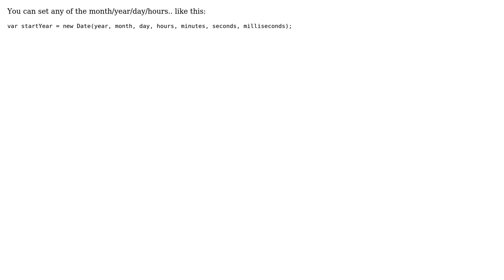Jquery Count-up timer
With thanks & praise to God, and with thanks to the many people who have made this project possible! You are responsible for your own actions.